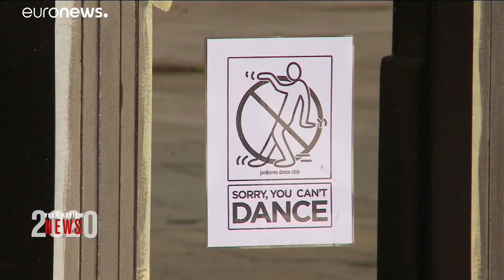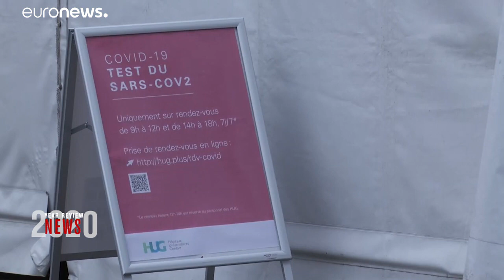Retour sur 12 mois de Covid-19 qui ont bouleversé la planète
En cette fin d'année, nous revenons sur les dates clés de la pandémie de Covid-19 dans le monde, depuis le marché aux animaux de Wuhan jusqu'aux espoirs de vaccin.